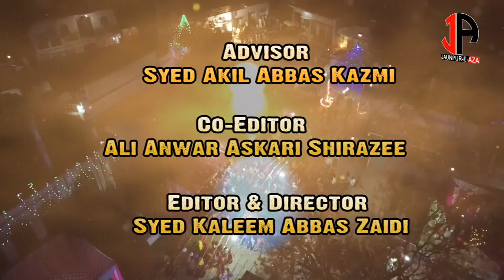Janab Shams Tabreez || 13 Rajab 2020 ||Jashn-e-Khaliq-e-Nahjul Balagha || Badagaon Shahganj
||Janab Shams Tabreez
|| 13 Rajab - 9th March 2020
||Jashn-e-Khaliq-e-Nahjul Balagha
|| Badagaon  Shahganj